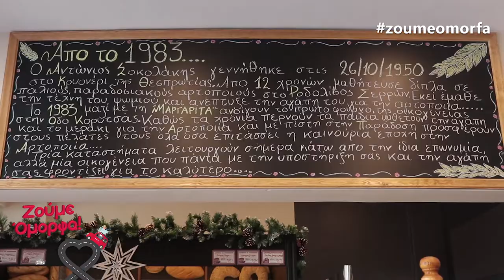Margarita Bakery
Ο φούρνος Μαργαρίτα, φέρνει κοντά σας γεύσεις από το παρελθόν που μας ακολουθούν μέχρι και σήμερα!
Εστιάζει στην παράδοση και διατηρεί την ποιότητα στα ύψη! Κοντά σας με μοναδικές γεύσεις, γλυκές αλλά και αλμυρές!

34 χρόνια.. Παράδοση στην ποιότητα...

1)Μαρινου Γερουλανου 103, Αργυρούπολη
2)Δωδεκάνησου 6 και Ρόδου, Άλιμος
3)Κορυτσάς 27, Άγιος Δημήτριος Αθήνα